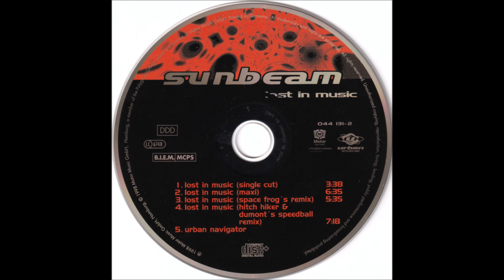Sunbeam - Lost In Music (Single Mix)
1998 Uplifting Trance